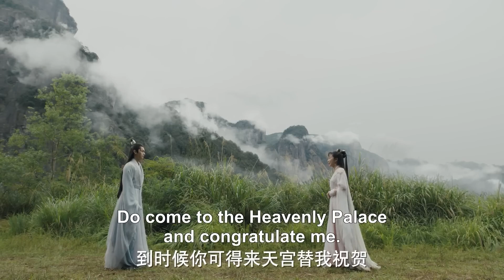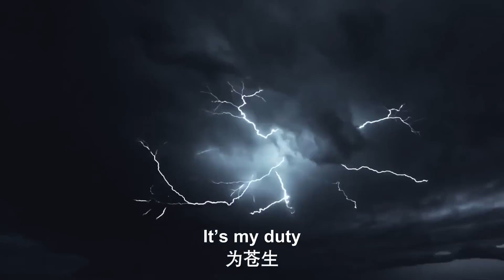白玦放下兩族仇恨，救下受傷妖民，獲得眾人愛戴！【千古玦塵Ancient Love Poetry】